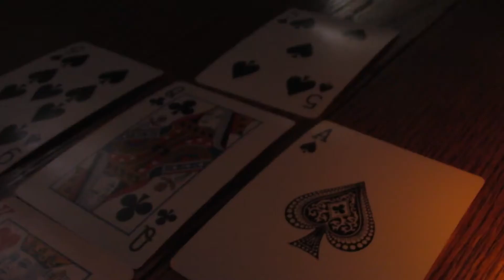D&D: Curse of Strahd Episode 32: Attack of the Mud People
It wouldn't be an adventure without conflict on the trek. The mysterious mud people as seen earlier in the adventure attack the caravan. The group must defend this caravan at all costs!